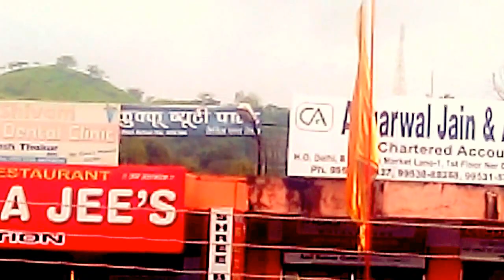Bhagwat Pheri in Ner Chowk (Part1)